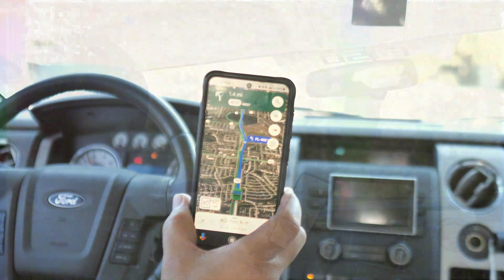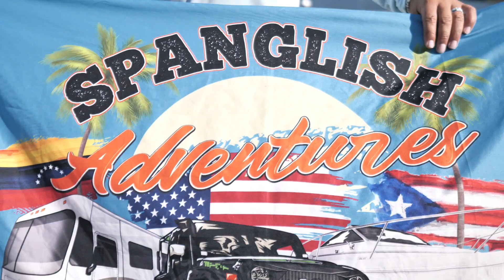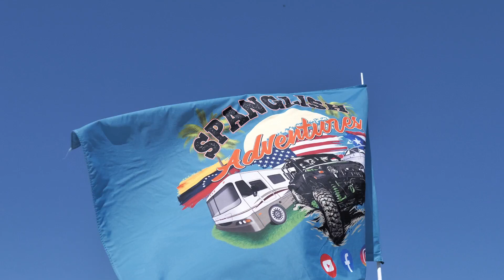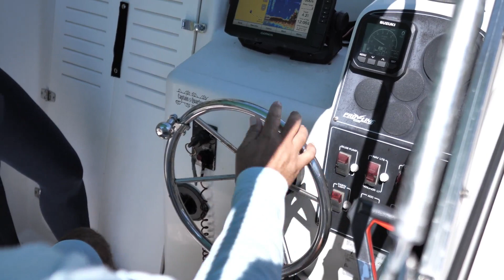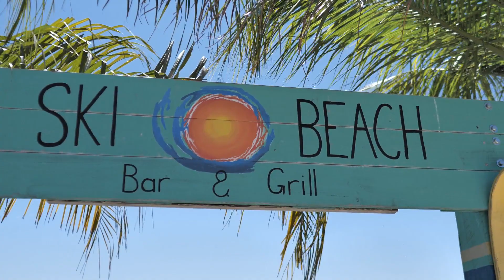Explore Florida Mount Dora, Tavares, Leesburg and Eustis Spanglish Adventures style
See Dora Canal and other great places